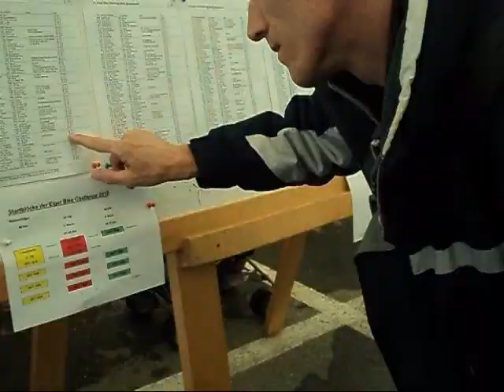Eigerbike Challenge 2010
Mountainbikerace Grindelwald 88km - 4000phm